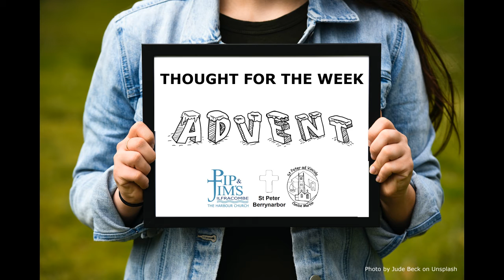Thought for the week - ADVENT